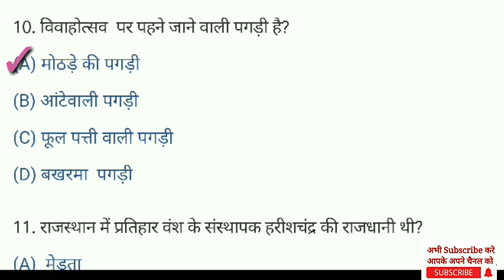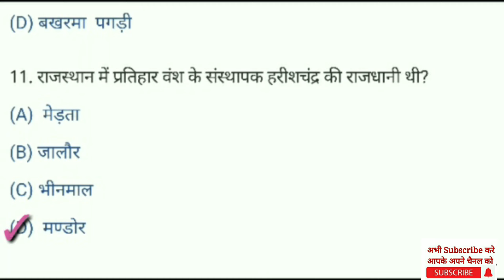Ptet classes for 2021|Ptet Rajasthan Gk|Forest....